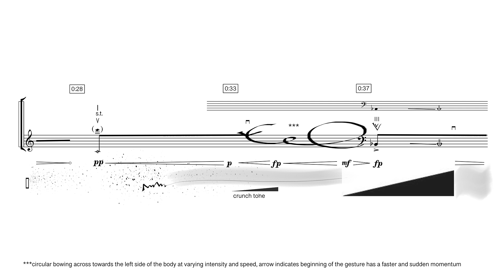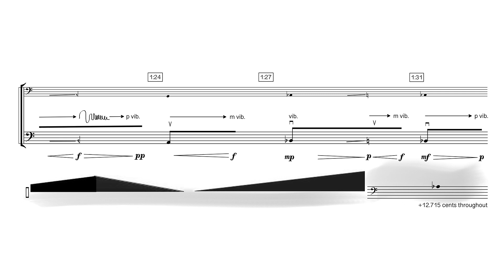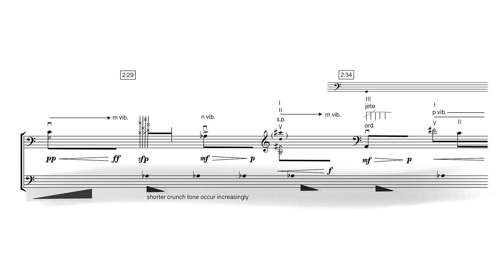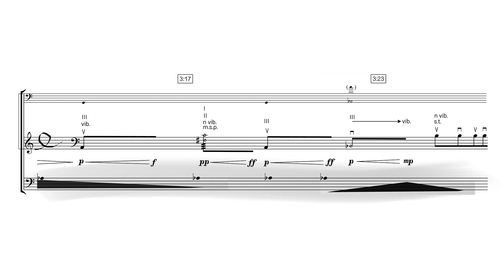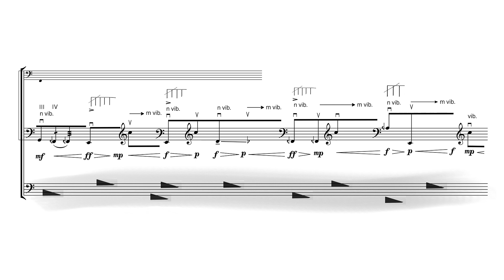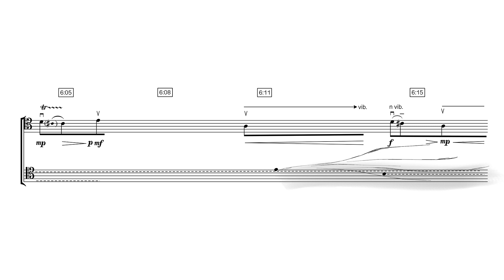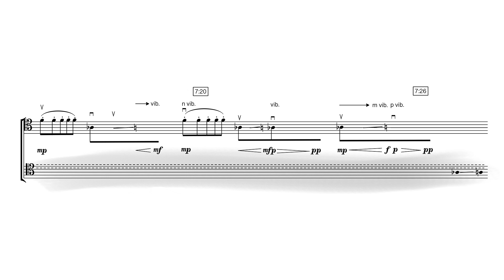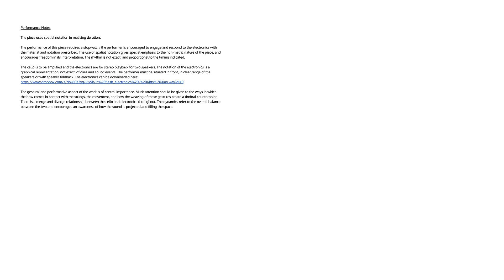Kitty Xiao — In flesh [w/ score]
performed by Hamish Jamieson (cello)
In flesh by Kitty Xiao (2021)
video edited by Andrew Chen

uploaded with permission from Kitty Xiao and Hamish Jamieson

00:00 In flesh
07:55 Performance Notes

follow us for new videos and news!